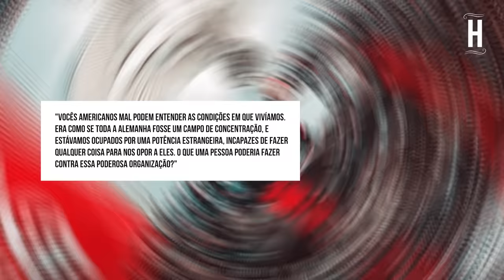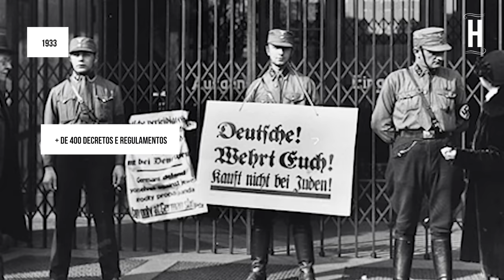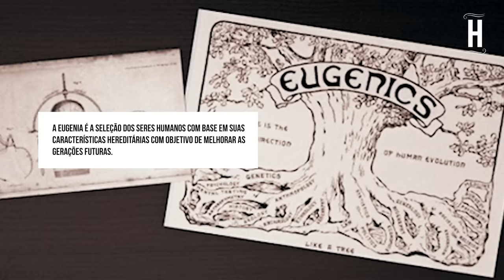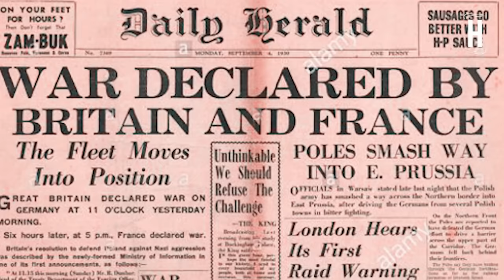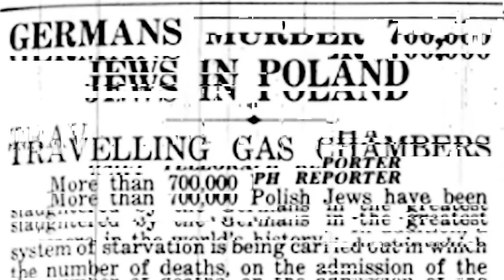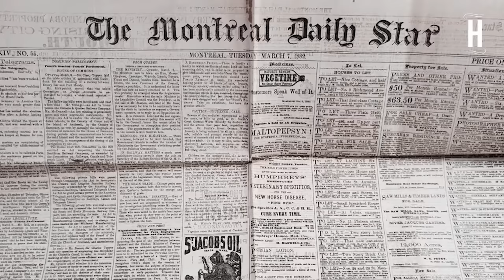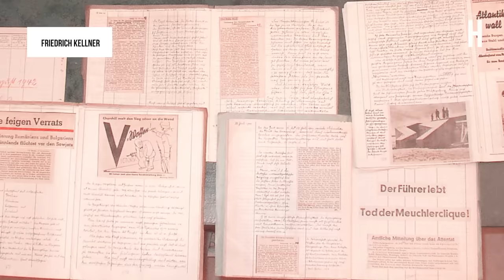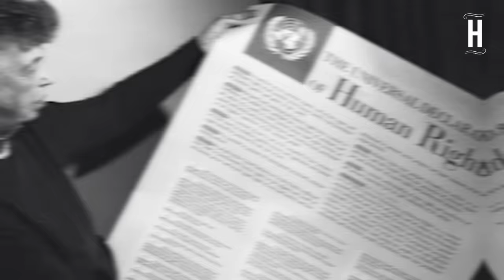O Quanto as Pessoas na Alemanha e no Mundo sabiam do Holocausto durante a Segunda Guerra Mundial?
▶ Legislação Antissemita (LINHA DO TEMPO):

1933
31 de março
Decreto do Comissário de Saúde da Cidade de Berlim suspende médicos judeus dos serviços de assistência social da cidade.

7 de abril
A Lei para a Restauração do Serviço Civil Profissional remove judeus do serviço público.

7 de abril
A Lei de Admissão à Profissão Jurídica proíbe a admissão de judeus na advocacia.

25 de abril
A Lei contra a Superlotação nas Escolas e Universidades limita o número de estudantes judeus em escolas públicas.

14 de julho
A Lei de Desnaturalização revoga a cidadania de judeus naturalizados e "indesejáveis".

4 de outubro
A Lei sobre Editores proíbe judeus de ocuparem cargos editoriais.

1935
21 de maio
A Lei do Exército expulsa oficiais judeus do exército.

15 de setembro
As Leis de Nurembergue excluem judeus alemães da cidadania do Reich e os proíbem de se casar ou ter relações sexuais com pessoas de "sangue alemão ou relacionadas com alemães".

1936
11 de janeiro
O Decreto Executivo sobre a Lei Tributária do Reich proíbe judeus de atuarem como consultores fiscais.

3 de abril
A Lei dos Veterinários do Reich expulsa judeus da profissão.

15 de outubro
O Ministério da Educação do Reich proíbe professores judeus de escolas públicas.

1937
9 de abril
O Prefeito de Berlim ordena que escolas públicas não admitam crianças judias até novo aviso.

1938
5 de janeiro
A Lei sobre a Alteração de Nomes Familiares e Pessoais proíbe judeus de mudarem seus nomes.

5 de fevereiro
A Lei sobre a Profissão de Leiloeiro exclui judeus da profissão.

18 de março
A Lei de Armas proíbe comerciantes judeus de armas.

22 de abril
O Decreto contra a Camuflagem de Empresas Judaicas proíbe a mudança de nomes de negócios de propriedade de judeus.

26 de abril
A Ordem para a Declaração de Ativos Judaicos exige que judeus relatem todos os bens acima de 5.000 Reichsmarks.

11 de julho
O Ministério do Interior do Reich proíbe judeus de frequentar spas.

17 de agosto
O Decreto Executivo sobre a Lei de Alteração de Nomes Familiares e Pessoais requer que judeus que tenham nomes de origem "não judia" adotem um nome adicional: "Israel" para homens e "Sara" para mulheres.

3 de outubro
O Decreto sobre a Confiscação de Propriedades Judaicas regula a transferência de ativos de judeus para não judeus na Alemanha.

5 de outubro
O Ministério do Interior do Reich invalida todos os passaportes alemães em posse de judeus. Judeus devem entregar seus passaportes antigos, que só serão válidos depois que a letra "J" for carimbada neles.

12 de novembro
O Decreto sobre a Exclusão de Judeus da Vida Econômica Alemã fecha todos os negócios de propriedade judaica.

15 de novembro
O Ministério da Educação do Reich expulsa todas as crianças judias das escolas públicas.

28 de novembro
O Ministério do Interior do Reich restringe a liberdade de movimento dos judeus.

29 de novembro
O Ministério do Interior do Reich proíbe judeus de criarem pombos-correio.

14 de dezembro
O Decreto Executivo sobre a Lei de Organização do Trabalho Nacional cancela todos os contratos estatais com empresas de propriedade judaica.

21 de dezembro
A Lei das Parteiras proíbe todos os judeus de exercerem a profissão.

1939
21 de fevereiro
O Decreto referente à Entrega de Metais Preciosos e Pedras em Propriedade Judaica exige que judeus entreguem ouro, prata, diamantes e outros objetos de valor ao estado sem compensação.

1º de agosto
O Presidente da Loteria Alemã proíbe a venda de bilhetes de loteria para judeus.

00:00 - Início
03:58 - A Devastadora escala
03:40 - Pré Guerra
27:53 - Segunda Guerra Mundial